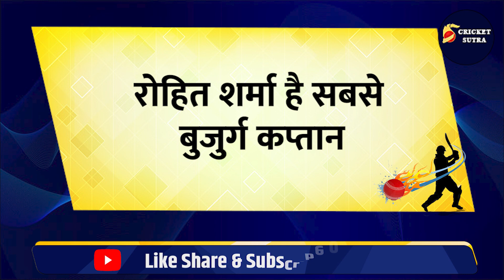T20 WC में बुजुर्ग कप्तान Rohit के साथ उतरेगी India, टीम नहीं ये है Dad's Army, 31 साल का गजब आंकड़ा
T20 World Cup में सबसे बुजुर्ग कप्तान Rohit Sharma के साथ उतरेगी Team India, टीम नहीं ये है Dad's Army, 31 साल का गजब आंकड़ा

* Cricket News
* Match Schedule
* Players Interviews
* Live Sessions
* IPL News
* BCCI News
* ICC Tournaments
* Depth analysis